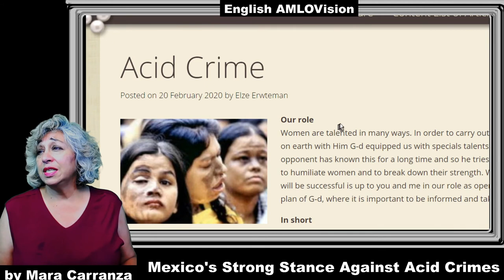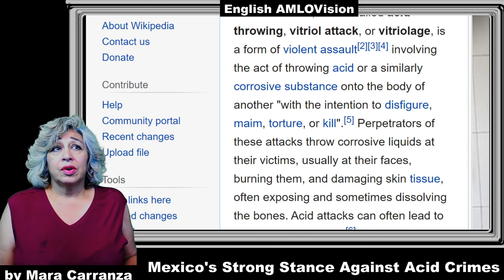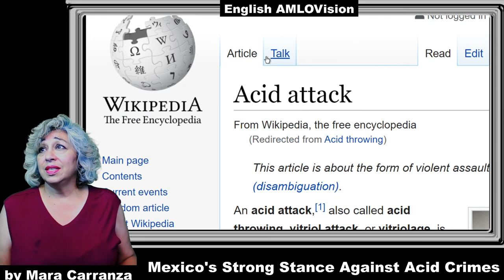Acid Attacks Crimes Against Women Mexico's New Legal Stance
Mexico's Strong Stance Against Acid Crimes.  Machismo in Mexico is finally being addressed by the government.  The previous governments did nothing to address the issue.  Violent men have skated through the legal system with minor fines and a slap on the hand attitude.  Today there was a press conference dealing with the new federal legal strategies to protect citizens of crimes against women.

AMLO  has raised the bar for future and existing global leaders. An appetite for transparency has been awakened making operating in the shadows much more challenging.  World leaders are being challenged to keep up.  Watch this video translation to English and find out just how.

English translation of: Live English translation#Presidente de Mexico Andres Manuel Lopez Obrador Conferencia Matutina Manera with Mara Carranza translating to English for AMLOVision.